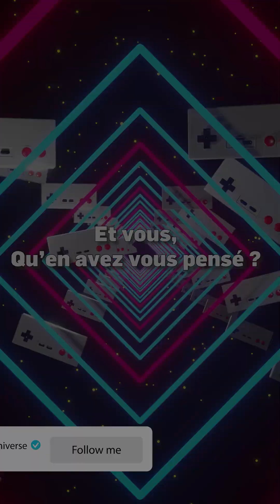En toute franchise - Ep.1 : Crash Bandicoot - La vengeance de Cortex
Continuons de parler de Crash Bandicoot avec ce Crash Bandicoot : La vengeance de Cortex !